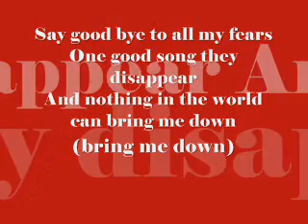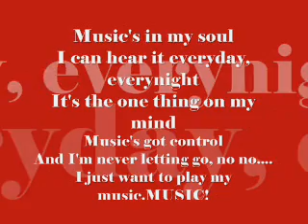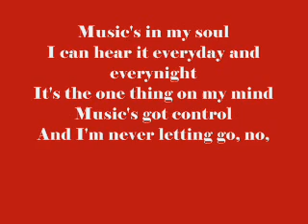Play my Music Lyrics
with lyrics!